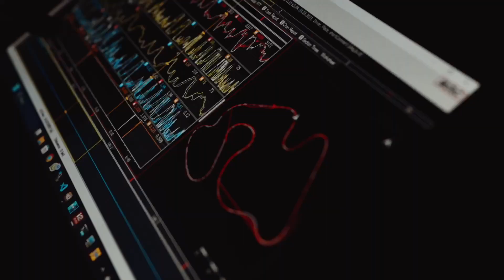ЧЕТВЕРТЫЙ ВЫПУСК, ДРИФТ первый раз, запчасти на БМВ.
В этом выпуске:
- наши первые заезды, тренировки и подготовка к чемпионату по дрифту  "GORILLA DRIFT CHAMPIONSHIP" 🔥